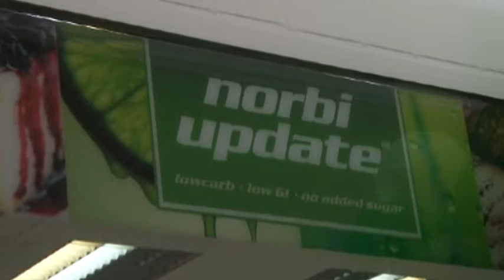Rubint Réka Makón tartott edzést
Alakreform órát tartott Makón Rubint Réka. Az Erdei János Városi Sportcsarnok parkettája zsúfolásig megtelt.